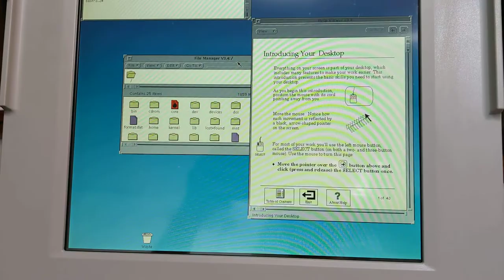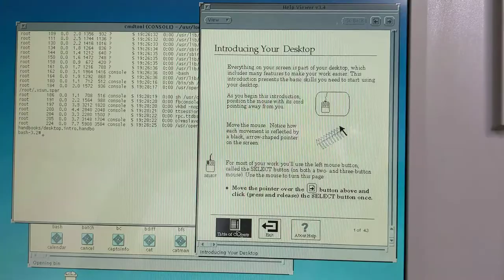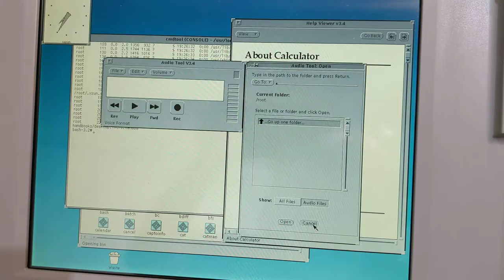TOSHIBA SPARC LT AS1000/C80 resurrected from vinegar syndrome LCD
It's one of my legendary collected item of SPARC processor machine.
It was received LCD vinegar syndrome.

Today, I replaced a compatible used working LCD and applied screen protection film. After that, it worked with no problem.

The SCSI disk already replaced SATA SSD with both SATA-IDE bridge and IDE-SCSI bridge solution. It has causing minor SCSI protocol error repeated and retried bit times, but you can see perfectly work Sun OpenWindows system in Solaris 2.4 (arch tsb, not sun4c).